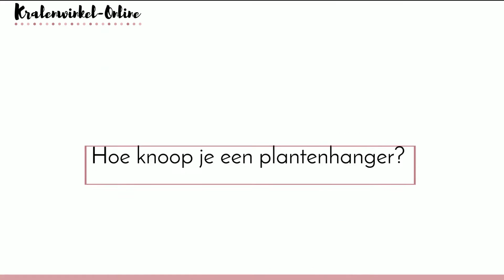Sieraden maken met Kralenwinkel Online - plantenhanger maken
Hoe knoop je een plantenhanger? Je ziet het in deze video. We laten in een paar minuutjes zien hoe je van waxkoord een simpele plantenhanger kan maken. Alle benodigdheden bestel je gemakkelijk en goedkoop bij ons.

Als je de smaak te pakken hebt, kun je deze simpele plantenhanger natuurlijk naar eigen inzicht uitbreiden met extra knopen, kralen of franjes. Let's create!